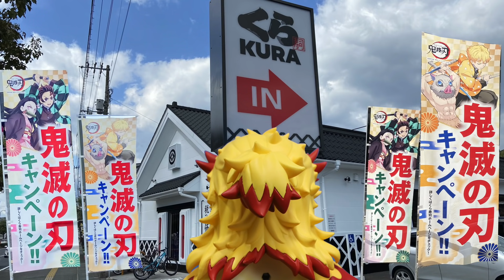ビッくらポン開封！煉獄さんの出張土産【くら寿司×鬼滅の刃】【コマ撮りアニメ】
煉獄さんの出張土産
くら寿司から聞こえる「うまい」の声。煉獄さん、ランチにお寿司を食べてきたようです。
お土産に鬼滅の刃×くら寿司コラボのビッくらポンをゲットしてくれました。
みんなの開封の様子をお楽しみください。
禰󠄀豆子が可愛いポーズをとっていますので、ぜひ最後までご覧ください!

Rengoku-san went to Kura-sushi, a conveyor belt sushi bar for lunch. It is now very popular in Japan for its collaboration with Demon Slayer. He brought some special gacha for friends.
Nezuko will do some cute pose at last scene. Hope you continue watching till the end.

Time Stamp
0:00お腹がすいた煉獄さん(Hungry Rengoku.)
0:33煉獄さん帰宅(Rengoku is at home.)
0:55開封の儀(Let's open Kura-sushi gacha!)
1:29２個目開封(2nd gacha.)
2:09３個目開封(3rd gacha.)
3:19禰󠄀豆子の部屋にて(At Nezuko's room.)

✨今回使用したステキなもの✨
Today’s ingredients of this animation

ねんどろいど 竈門禰󠄀豆子 ( Nendoroid Nezuko Kamado )
ねんどろいど 竈門炭治郎 ( Nendoroid Tanjirou Kamado )
ねんどろいど 嘴平伊之助 ( Nendoroid Inosuke Hashibira )
ねんどろいど 我妻善逸 ( Nendoroid Zenitsu Agatsuma )
ねんどろいど 冨岡義勇 ( Nendoroid Giyu Tomioka )

ねんどろいど 煉獄杏寿郎 ( Nendoroid Kyojuro Rengoku )